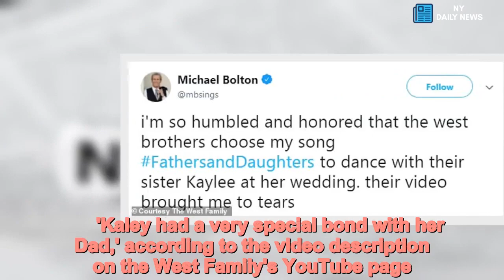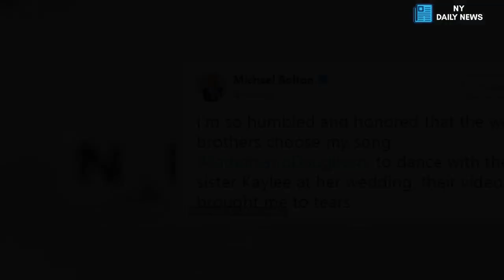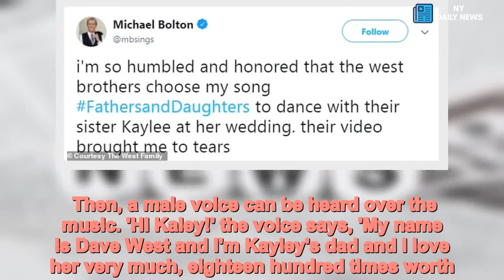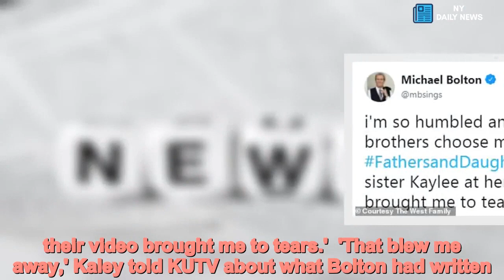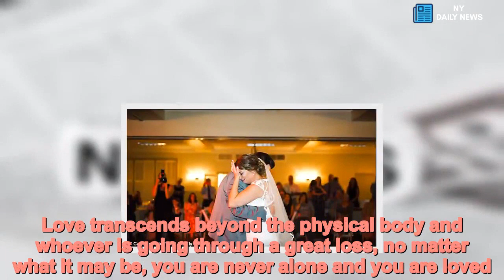Bride's brothers use special Michael Bolton song to pay tribute to dad - Daily News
Brides,brothers,dance,duties,special,Michael,Bolton,song,paying,tribute,dad A Utah bride's brothers surprised her when they filled in for their departed dad during the traditional father-daughter dance at her wedding, crafting a special song for the occasion, which has since attracted the attention of singer Michael Bolton.  Kaley West Young's father, David West, passed away unexpectedly from heart disease in 2015, three years before her September 22 wedding in Midway, Utah. To pay tribute to their father and incorporate him into the wedding, Kaley's five brothers put together a special song to play while they took turns dancing with her during the traditional daddy-daughter reception dance, the video of which has since gone viral.       'Kaley had a very special bond with her Dad,' according to the video description on the West Family's YouTube page. 'She always looked forward to the day that he would walk her down the aisle and dance with her at her wedding. She was his little princess.'The brothers picked Michael Bolton's song, Fathers & Daughters, to accompany the dance. To pay tribute to their father, the men spliced in audio clips of David speaking.The tear-jerking video begins with Kaley — the youngest of six siblings and the only daughter — standing on the dance floor with her new husband, Adam Young, clearly not knowing what to expect. One of her brothers then gets on the microphone to tell the crowd that he and the other brothers wanted to dance with her at her wedding and that they had picked a special song to pay tribute to their dad. 'We ask that everybody stay as quiet as possible during the dance to help pay tribute to our father,' the brother says, advising that everyone 'really listen to the words of the song, it's a song we want to surprise Kayley with.'   Share this article   Share   Adam leaves the dance floor and is replaced by one of Kaley's brothers. When the opening notes of Bolton's song start playing, the siblings start dancing. Then, a male voice can be heard over the music. 'Hi Kaley!' the voice says, 'My name is Dave West and I'm Kayley's dad and I love her very much, eighteen hundred times worth.' An already wet-eyed Kaley immediately tears up again at the sound of her father's voice.  It is the first of several voice recordings of her father speaking that the West brothers had interspersed with Bolton's singing. The brothers take turns dancing with an emotional Kaley until the end of the song, which wraps up with some parting words from David.'I just wanted to wish you guys good luck and know that I love you very much and I'm going to miss you,' the recording of David says, as her brother bear hugs an overcome Kaley.  The Wests posted the video on YouTube on October 2. Within a day, the clip had drawn the attention of none other than the Grammy-winning singer-songwriter. Bolton himself stopped by their YouTube page, writing 'this brought tears to my eyes. thank u so much for honoring me and my music in this way. wishing you all the love in the world.'He then tweet